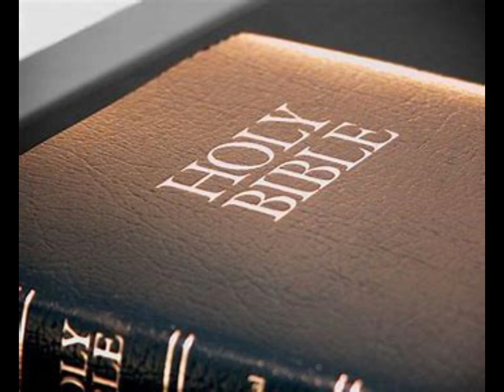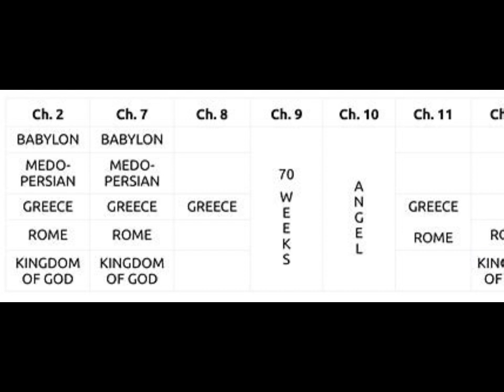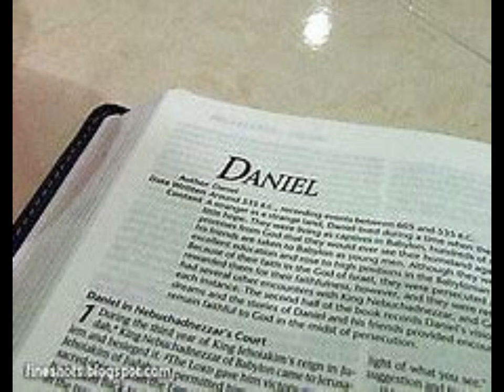Summary of The Bible The Book of Daniel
The Book of Daniel records the actions, prophecies, and
visions of the Prophet Daniel. The Book of Daniel, written around the sixth century, highlights the period when God’s children were taken to Babylon after the fall of Judah, the Southern Kingdom.